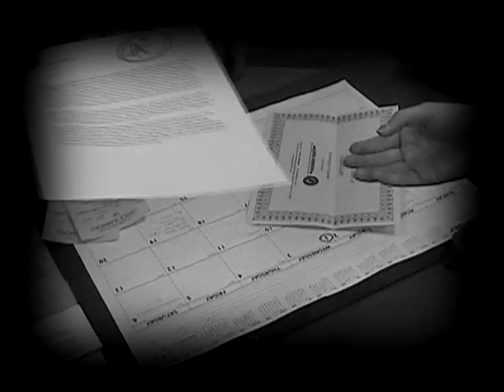Education Quote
tv production class at Ab.miller high.
education quote commercial.